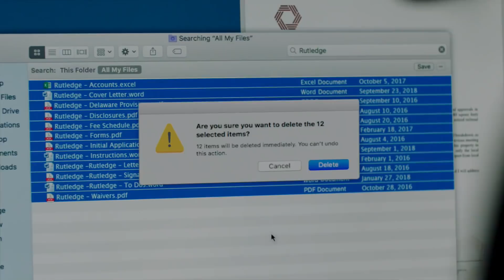Маньяк \ Манифест \ Миллион Мелочей | Сериальный TRENDец | S03E02 (Кураж-Бамбей)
Сериальный TRENDец по версии «Кураж-Бамбей»!
Самые интересные новости о культовых сериалах, главные мировые премьеры и интервью с актерами ... и все это в исполнении Дениса Колесникова - голоса «Кураж Бамбей»!

Задать сериальный вопрос можно здесь - info[at]kuraj-bambey.ru
Текст: Дмитрий Мелентьев, Влад Дяков и Денис Колесников
Монтаж: Виталий Калиновский
Завхоз: Зипаида Петровна